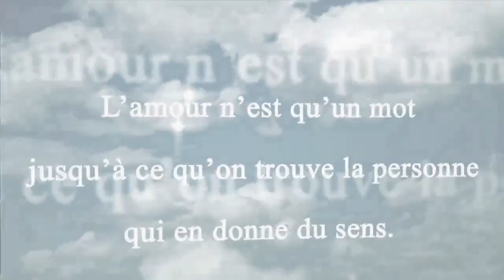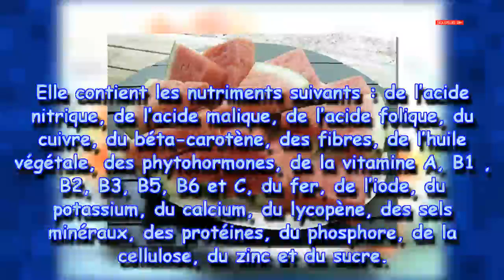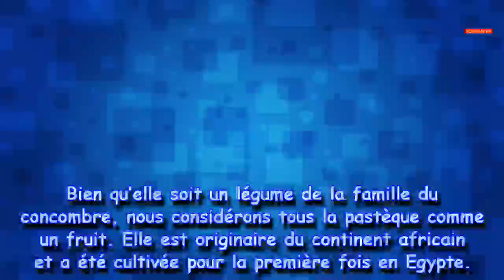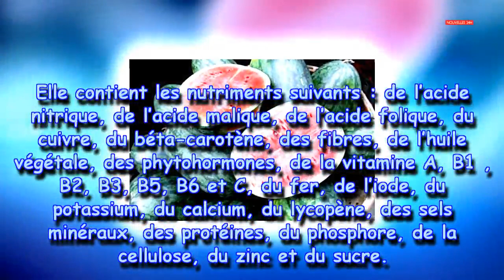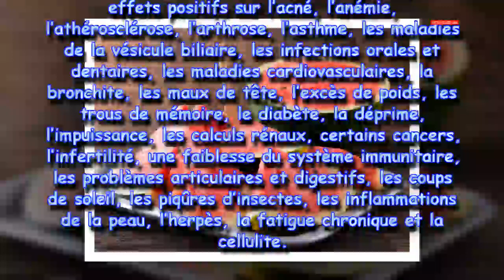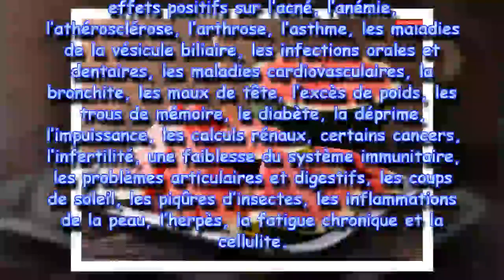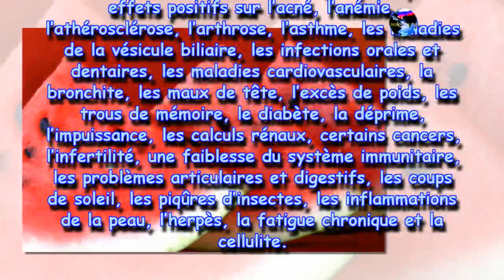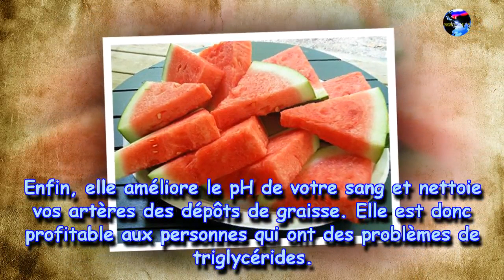Les bienfaits de la pastèque|Nouvelles24h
PARTAGER
▶ C'est toujours un jour heureux et j'espère être en bonne santé à l'avance et rendre tout le monde en bonne santé. Merci beaucoup
♥ 'Like' et 'Subscription' is love ♥